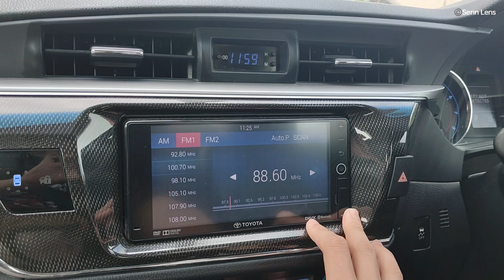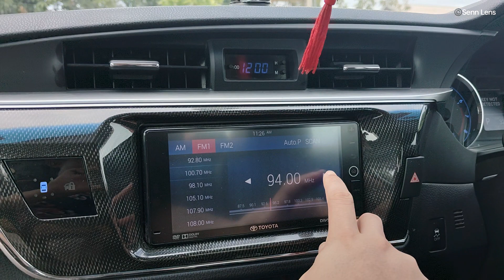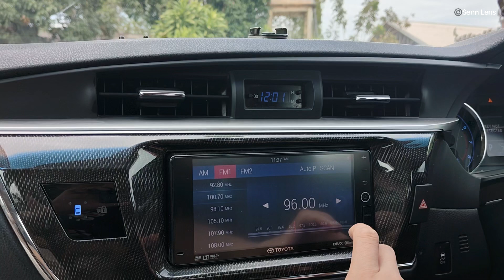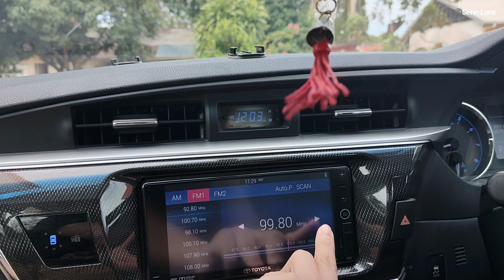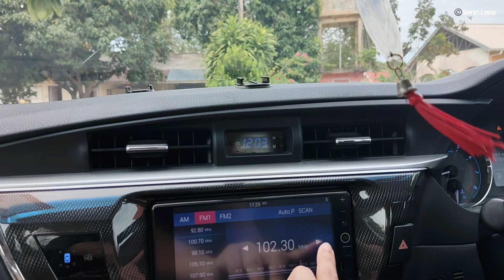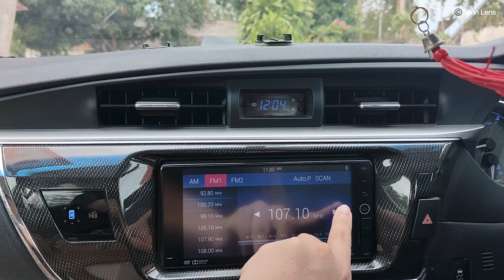FM Band scan at Wat Kampung Mentua Siklaloy, Pengkalan Kubor, Tumpat, Kelantan